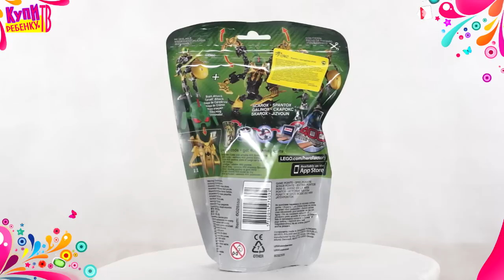Lego Hero Factory Скарокс 44003)